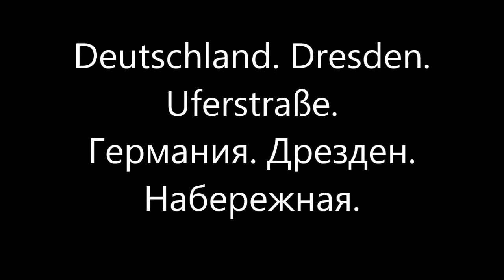Deutschland. Dresden. Uferstraße.